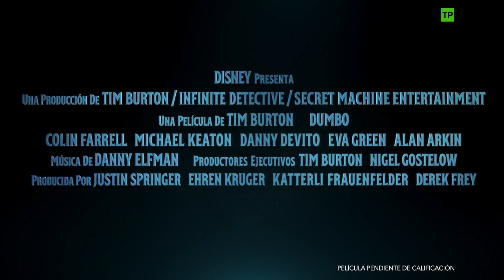DUMBO | Tráiler Oficial en V.O. subtitulado en español | HD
Cuando todo parezca perdido, busca el valor en tu interior. Descubre el tráiler en versión original subtitulado en español de DUMBO, dirigida por Tim Burton, que llega volando a los cines este 29 de marzo. 🐘🎪

La nueva recreación de la película DUMBO dirigida por Tim Burton cuenta con Colin Farrel como Holt Farrier quien con ayuda de sus hijos Milly (Nico Parker) y Joe (Finley Hobbins) se dedican a cuidar a un elefante recién nacido cuyas orejas gigantes le hacer ser el hazmerreír en un Circo que no pasa por su mejor momento. La familia circense de Holt incluye además a la señorita Atlantis (Sharon Rooney), Rongo (DeObia Oparei), Pramesh Singh (Roshan Seth) y su sobrino (Ragevan Vasan), La grandiosa Catherine (Zenaida Alcalde) y el magnífico Iván (Miguel Muñoz). Max Medici (Danny DeVito) dueño del circo, se decepciona al saber sobre las enormes orejas del pequeño paquidermo hasta que descubre que es capaz de volar, llevando al circo de regreso a la prosperidad.